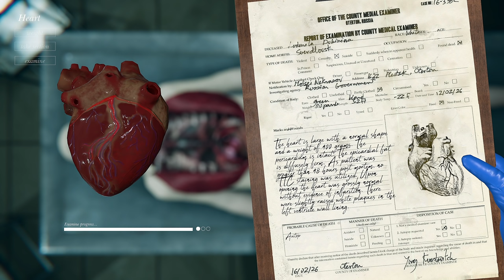Autopsy Simulator - Trailer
Autopsy Simulator is a simulator game with horror elements, in which the player can do the examination of the corpse, and on the basic of results the player can determine the cause of death.